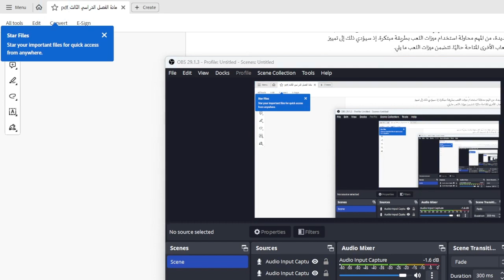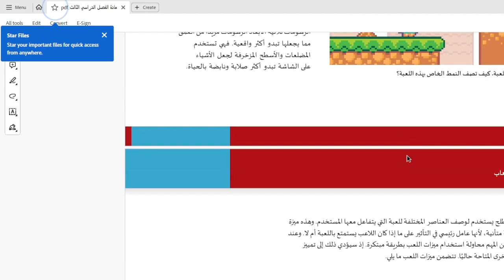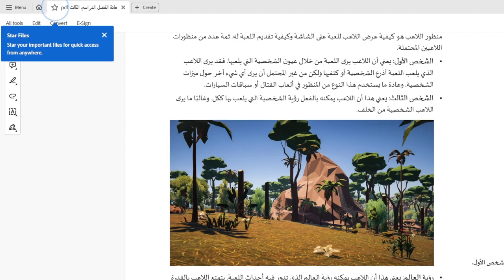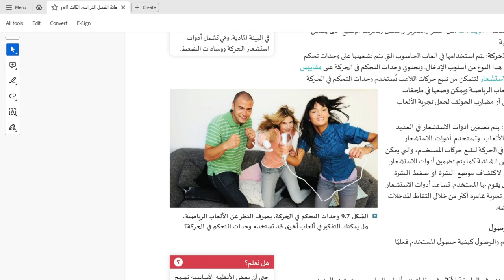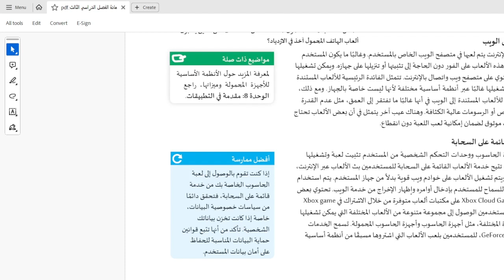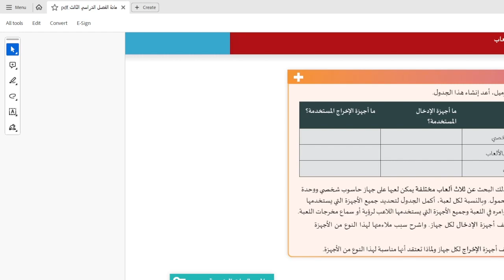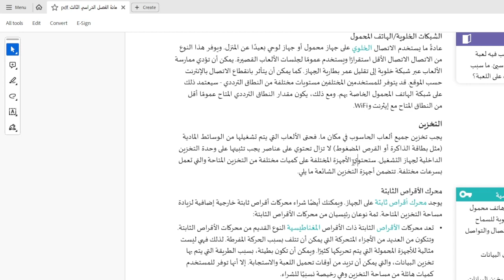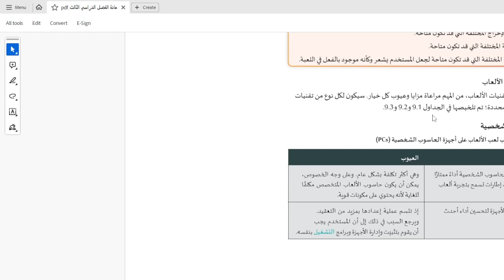مقدمة في تصميم الألعاب الدرس الثاني